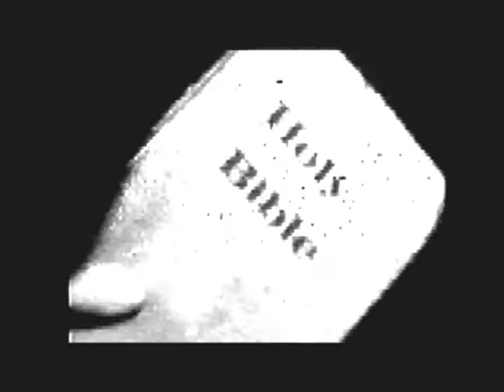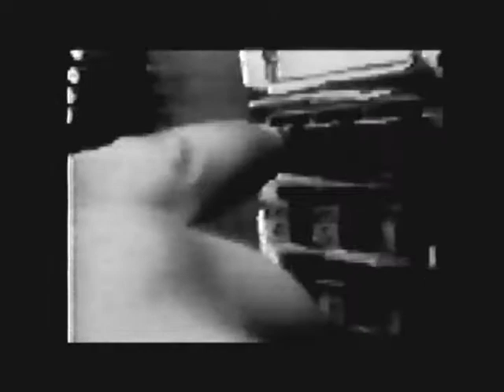Jeremy Baum ~ Funky Monkey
From Jeremy Baum's album "The Eel".